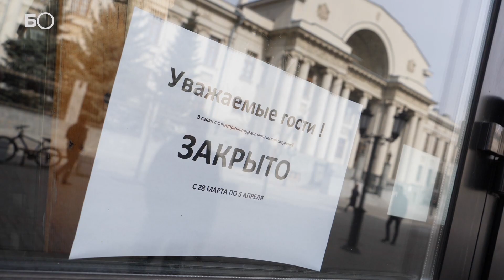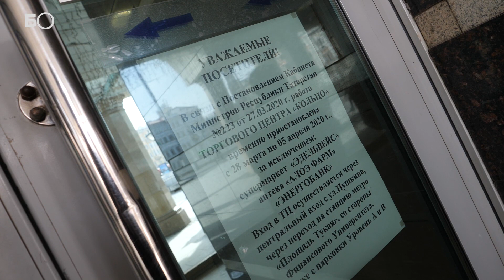Улицы Казани пустеют: началась неделя режима самоизоляции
На центральных улицах Казани стало немноголюдно. Встречаются немногочисленные люди в медицинских масках и доставщики еды. Режим самоизоляции продлится до 5 апреля. Покидать место самоизоляции без крайней необходимости не рекомендуется.
Видео: Евгений Жура, Динар Ахметзянов